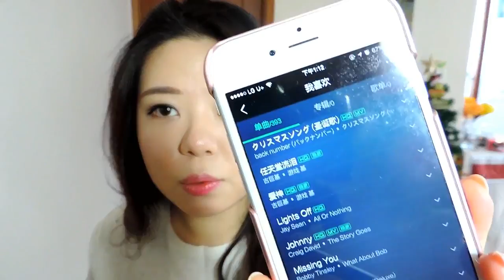11月爱用小物集结推荐 新品分享